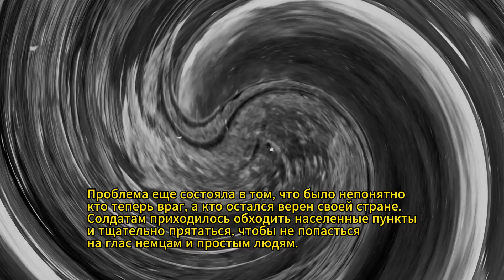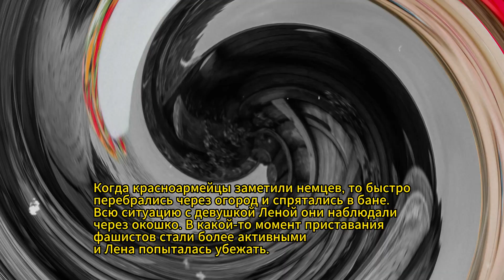«Эй, фриц, твой друг уже всё. Ты следующий😏»- Крикнула Лена из бани. Немцы ахнули, когда зашли туда